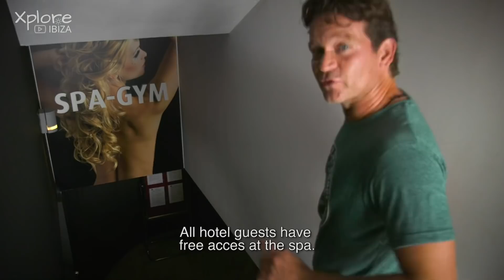Ibiza style LUXURY HOTEL IN PLAYA D’EN BOSSA, IBIZA HOTEL GARBI & SPA IBIZA ⭐️⭐️⭐️⭐️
HOTEL GARBI & SPA IBIZA:
IBIZA STYLE LUXURY HOTEL IN PLAYA D’EN BOSSA, IBIZA

Hotel Garbi Ibiza & Spa is een luxe 4-sterren hotel gelegen aan het strand van Playa d'en Bossa, in het zuiden van het eiland, op slechts 4 km van de stad Ibiza. Een breed scala aan recreatie- en ontspanningsmogelijkheden in de faciliteiten. Het heeft een spacircuit met een Turks bad, een stoombad, een jacuzzi en voor diegene die op zoek zijn naar ontspanning, een massageservice. Alle gasten hebben gratis toegang tot de spa.

Dit in 2015 gerenoveerde complex heeft vier verdiepingen en biedt in totaal 298 comfortabele kamers. Alle kamers, ingericht in een moderne, avant-gardistische stijl, zijn uitgerust met een balkon met zijdelings uitzicht op de zee, designbadkamer met regendouche, föhn, airconditioning, satelliettelevisie, telefoon, kluis voor huur en gratis Wi-Fi-verbinding inbegrepen.

Hotel Garbi Ibiza & Spa is a luxury 4 star hotel located on the beachfront of Playa d’en Bossa, at the south of the island, just 4 km from the city of Ibiza. A wide variety of leisure and relaxation options in its facilities. It has a spa circuit with a Turkish bath, steam room, jacuzzi, and for those who are looking for relaxation, a massage service. All guests can access the spa area for free.

This complex, renovated in 2015, is set out over four floors, offering a total of 298 comfortable rooms. All of the rooms, decorated in a modern, avant-garde style, are equipped with a balcony with a lateral view of the sea, designer bathroom with a rain effect shower, with hair dryer, air conditioning, satellite television, telephone, safe for rent and free Wi-Fi connection included.